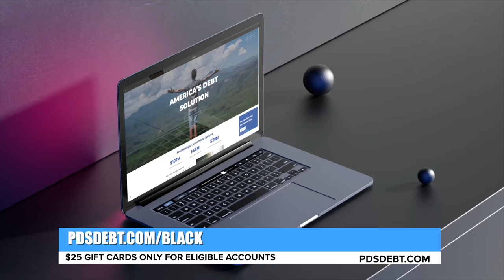DJ MARS! BLACKMARKET with Karlous Miller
DJ Mars is one the most legendary DJ's running the Atlanta party scene plus he's Monica's close + personal DJ!!! Thats not all - He makes his own BMX bikes from scratch and sells em to people like Dave Chappelle and more!!! Learn the game of Dj'ing from a real crate carrier!